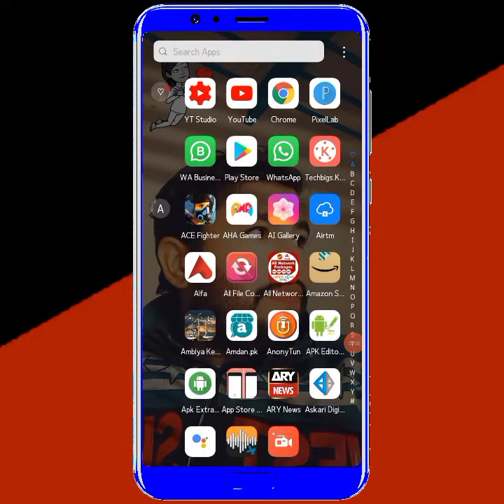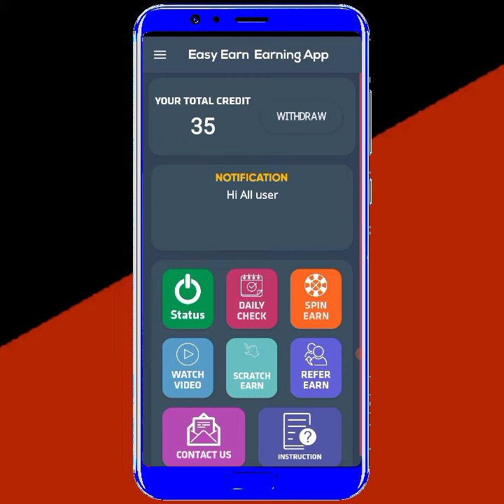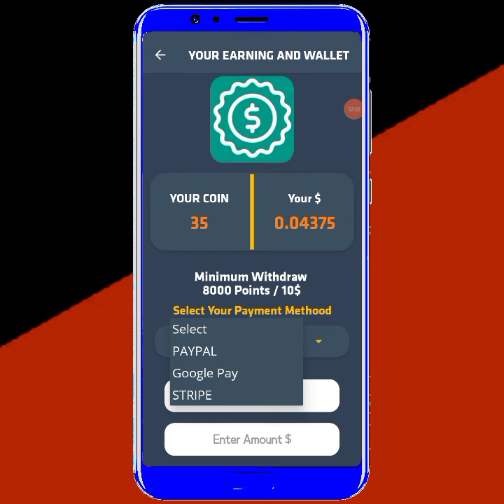how to Earn Money From Easy Earn App in 2022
how to Earn Money From Easy Earn App in 2022 | Online earning App in Pakistan